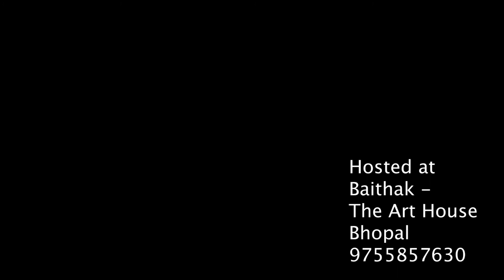Pt.Nityanand Haldipur- Raga Mishra Pilu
Pt. Nityanand ji Haldipur(Mumbai) ,performing Raga Mishra Pilu  in Deepchandi-taal (14 beat cycle) . On Tabla ,is Chandrahas Pimpalkhare - Sr. Tabla player from Bhopal.

It was an honourable experience for Baithak-The Art House, to host him and then listen his one of it's kind Bansuri (Indian Flute). He is an maestro , still a devoted learner from Guru-Mother Annapurna Devi (one of the most genius living musician in India) and such a polite and full of love human being and musician !!!
Thanks to Chandrahas Pimpalkhare for a soulful accompanying on tabla.

if you want to know more about him :

Venue : Baithak -The Art House -Bhopal (India)
Date : 28/04/2018
Special thanks to Swati Parwani for recording/Videography of this amazing concert.